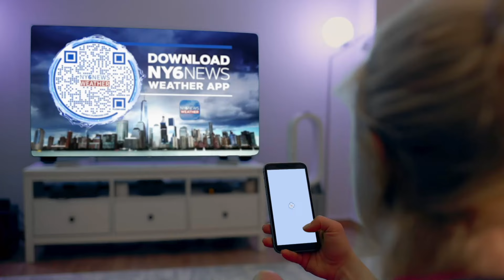Flowcode is America's #1 QR Code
Flowcode is the fastest, safest, and easiest QR code! That's why it's the QR code provider for more than 60% of the Fortune 500 and the leading QR code for small businesses across the US. Want to get your custom-designed QR code? Go to Flowcode.com